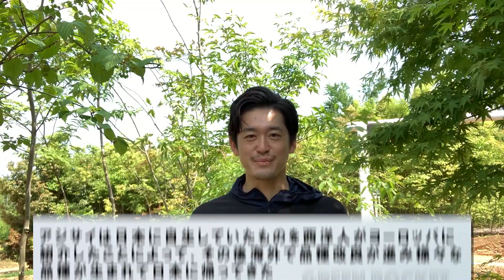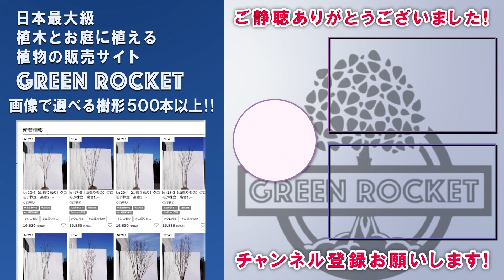【アジサイ迷子】庭植えで映えるかっこいいアジサイ6選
お庭に植えるアジサイってどれを選んだらいいか迷いませんか？

アジサイは世界で3000種類もの数があるので迷って当然です！

こちらの動画では、グリーンロケット的に庭植えにオススメのカッコイイアジサイご紹介いたします。

関連動画
アナベルの剪定方法
下から２つ節を残してぶつぶつ切るだけでOK

■目次
0:00　はじめに
2:09　アジサイの種類と特徴
5:22　アナベル
7:45　ヤマアジサイ紅
9:11　ヤマアジサイ海峡
10:15　黒系のアジサイ
13:24　四季咲きアジサイペニーマック
15:40　カシワバアジサイ
16:51　エンディング